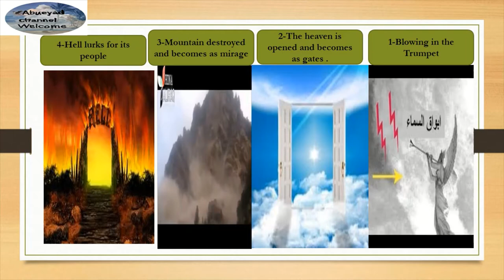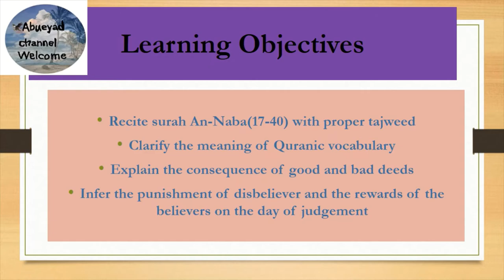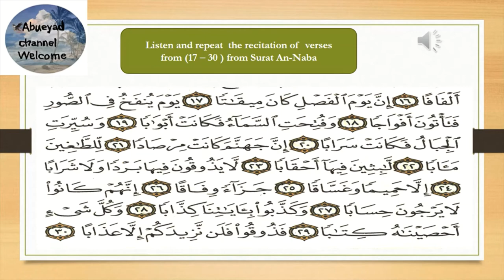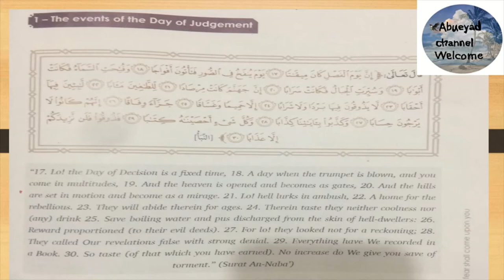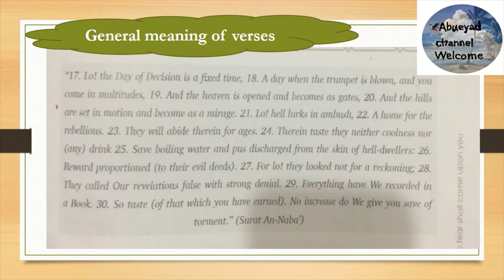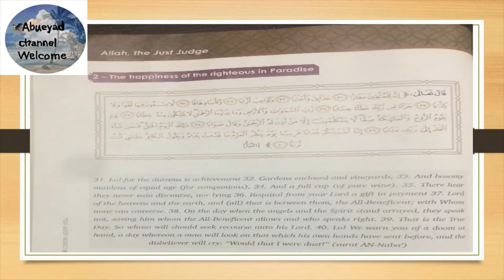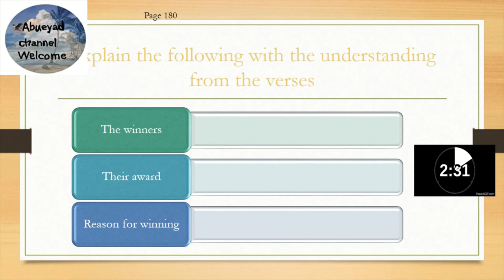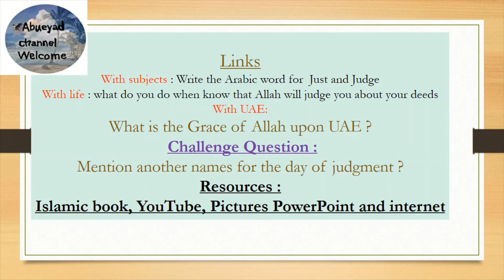Y6U6L1 Allah is the just and judge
Allah is the just and judge
Surat An-Naba verses from  (17-40 )